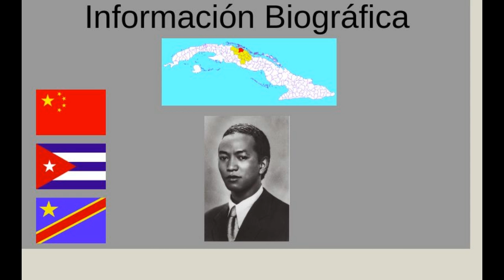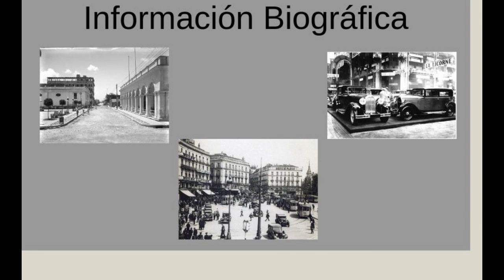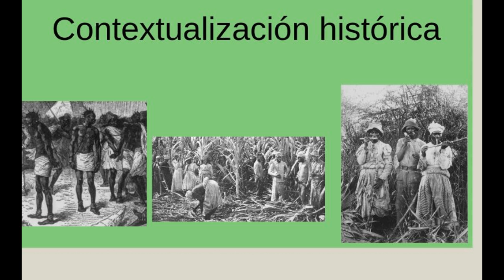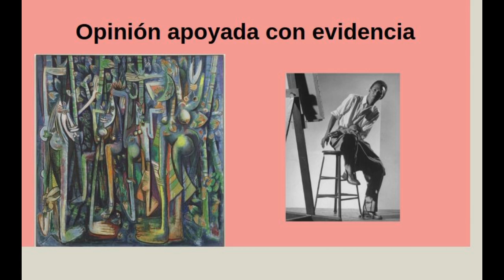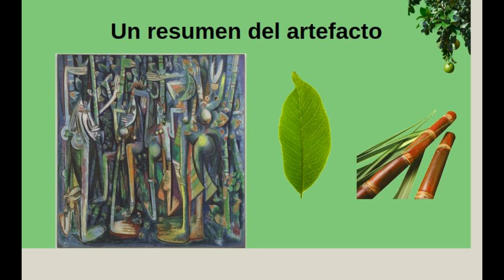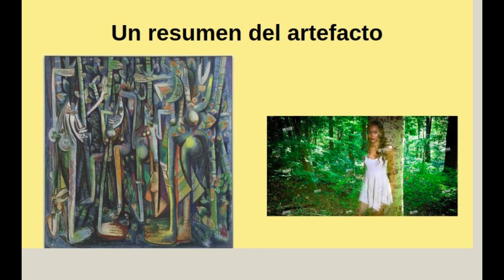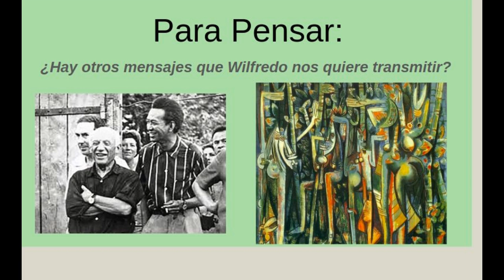Wilfredo Lam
SPN 711 - Wilfredo Lam